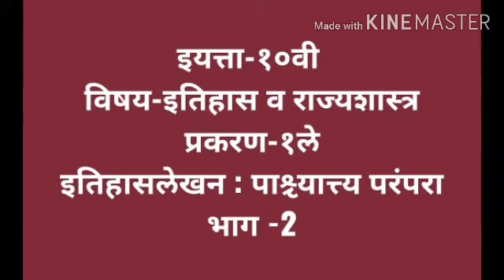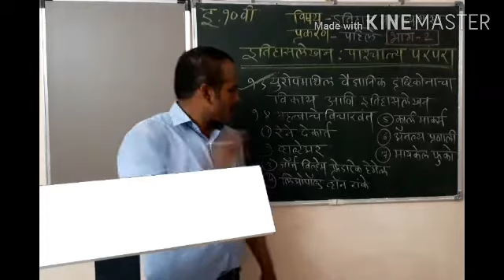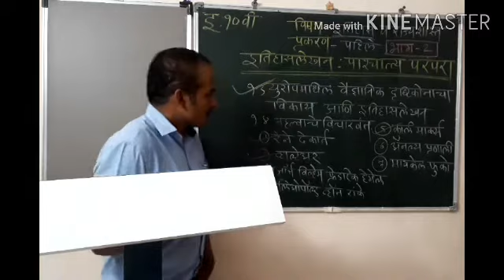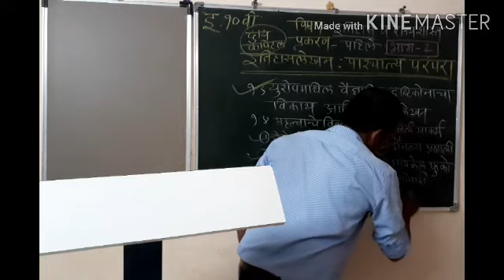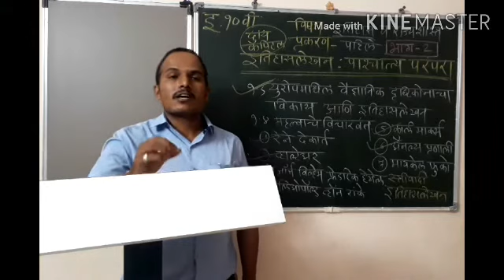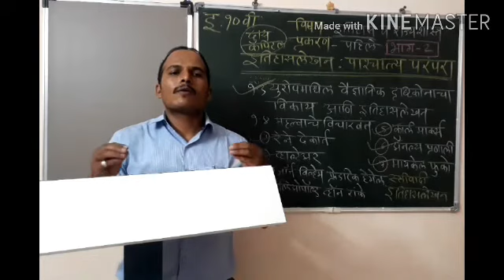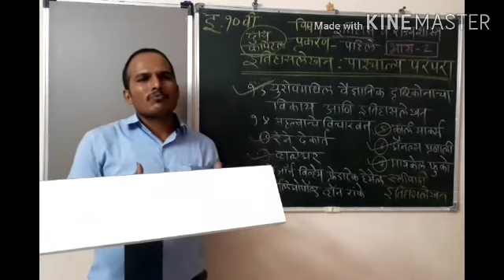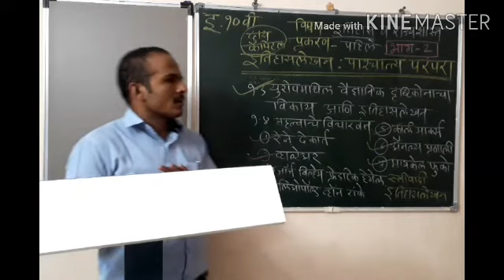10 वी इतिहास व राज्यशास्र प्रकरण 1 भाग 2